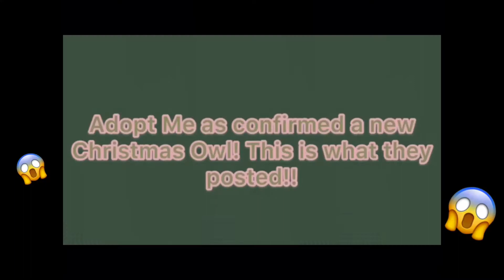SNOWY OWL IS COMING TO ADOPT ME!?!? 😱